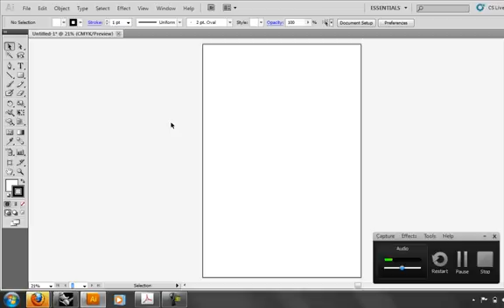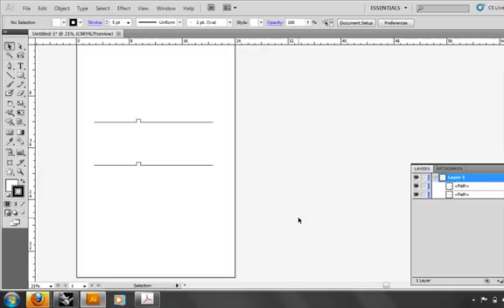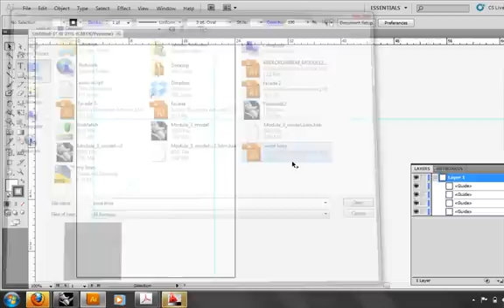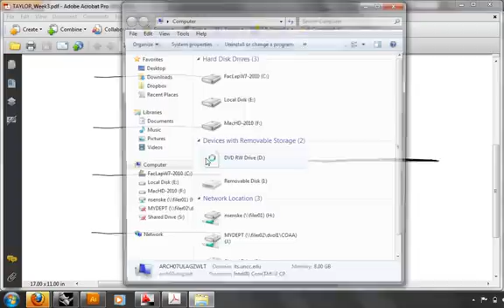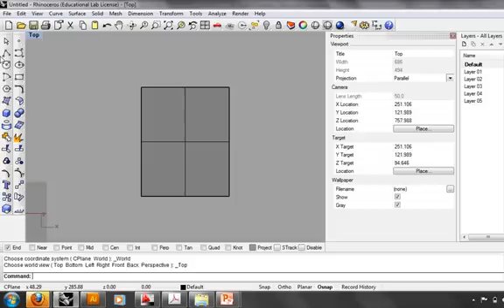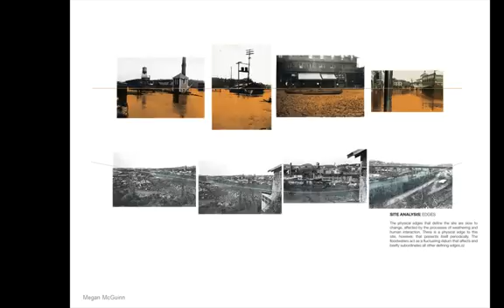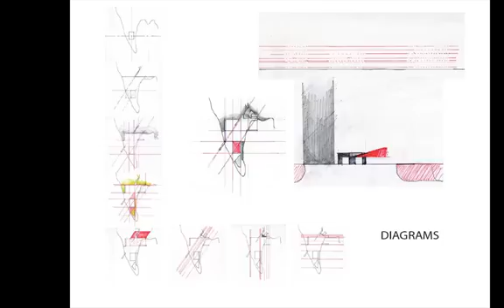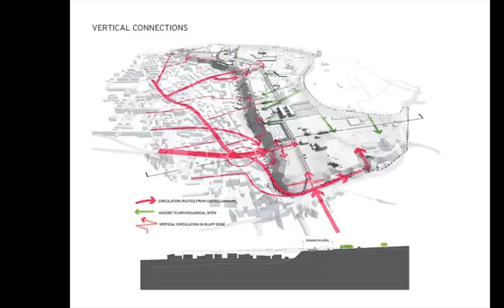Digital Fundamentals Week 4 - Illustrator / Rhino questions and Project 1 Lecture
This is a capture of a class lecture. It may not be useful if you did not attend that day. I answer student questions about Week 3's techniques and then introduce Project 1 and set my expectations.